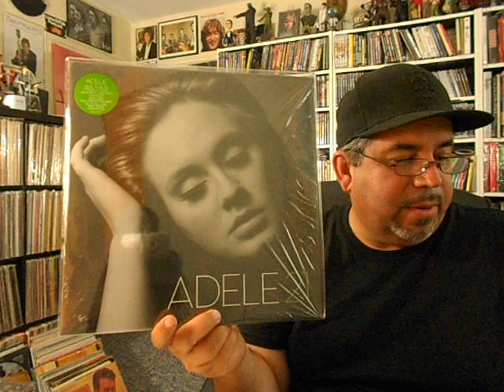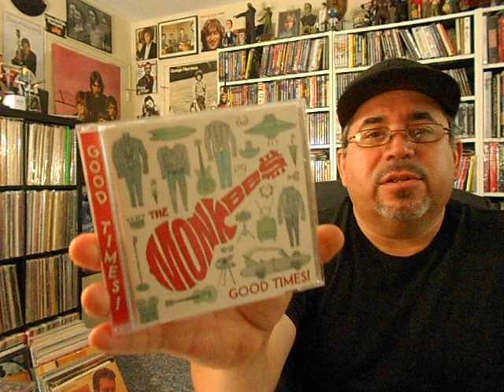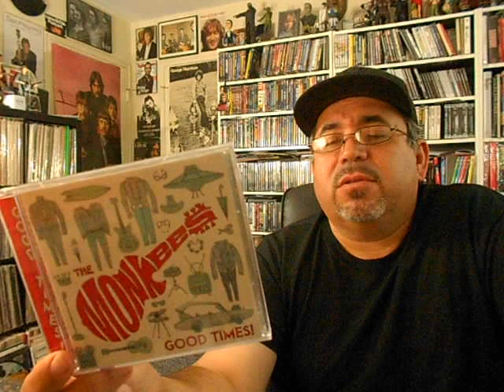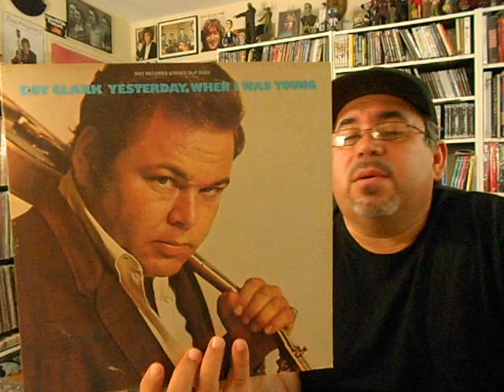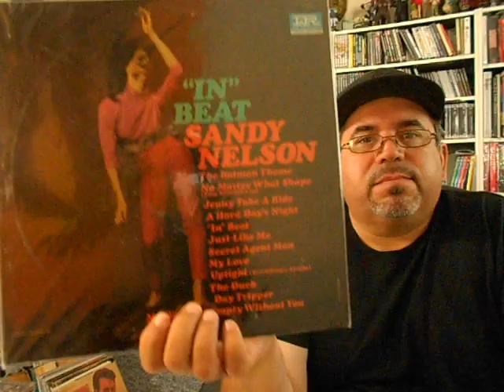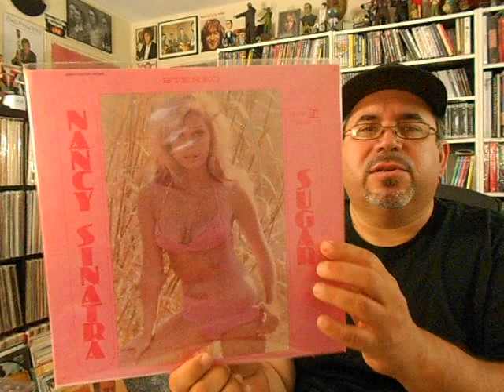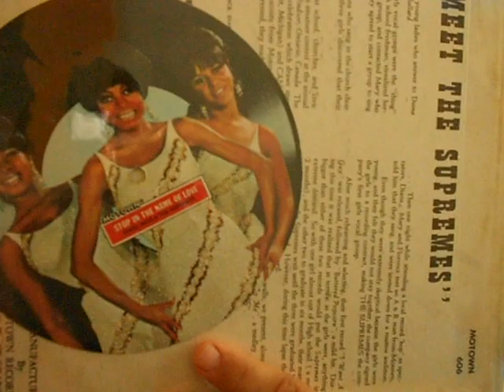FIRST TIME MUSIC SPINS #6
Adele, The Monkees, Roy Clark, Neil Diamond, Sandy Nelson, Nancy Sinatra, The Supremes